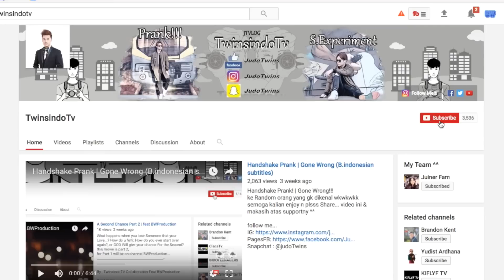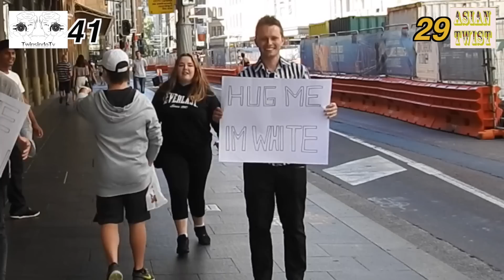Asian vs White Free Hugs | Social Experiment ft.ASIANTWIST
hi guys this video about social experiment about Racist asian and white.
do u guys still racist? hopefully this video can make people be positive for this world in the future.^^